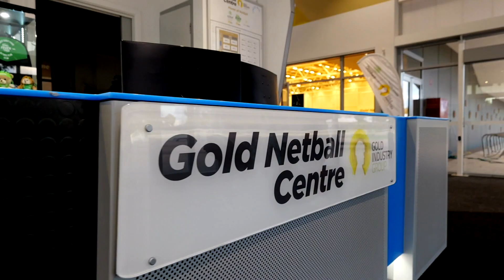Perth Social Sports Volleyball Tournament Cinematic Highlights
Cinematic highlights from a recent Volleyball tournament hosted by Perth Social Sports. Join the community visit Perth Social Sports on Facebook